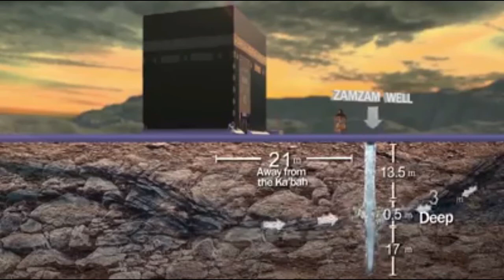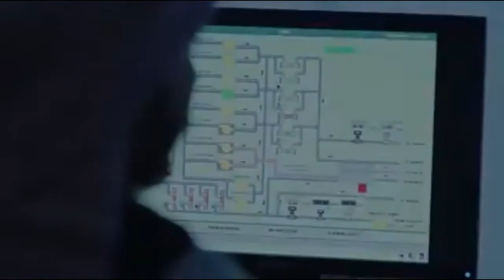Abe Zam Zam KI Dastan | History of Islam